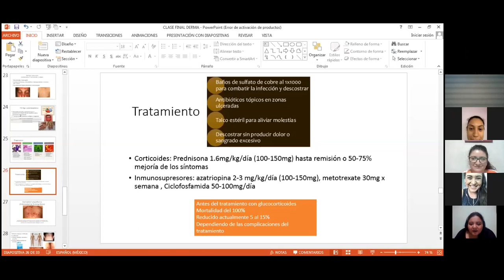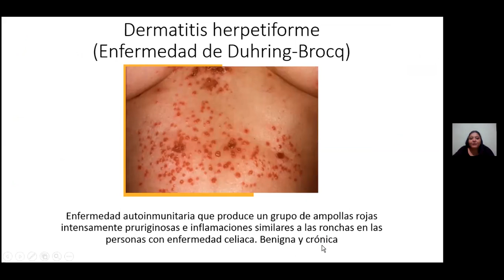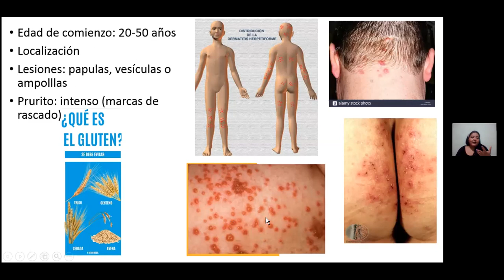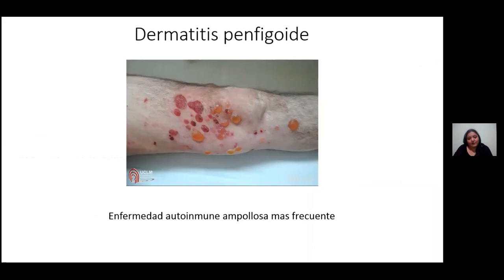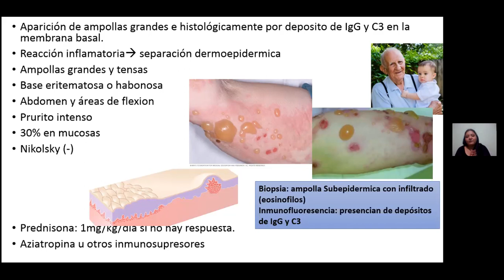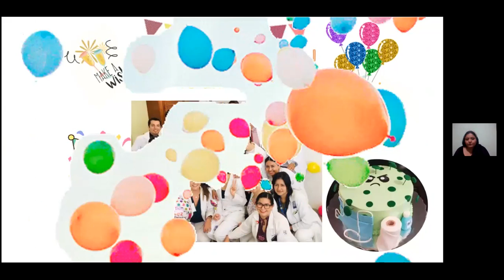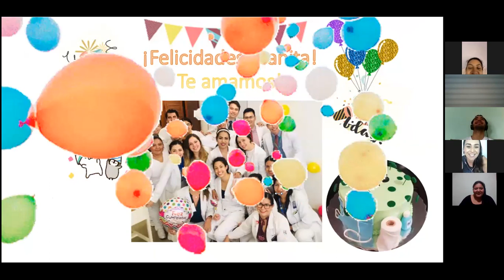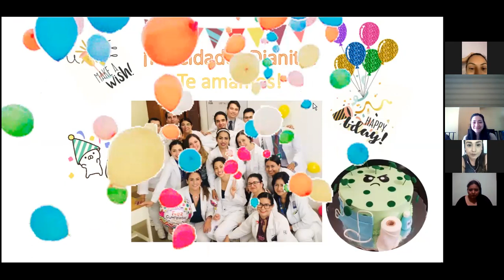Dermatosis ampollosas parte 2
Dra. Jocelyn Polo.
Materia Dermatología.
Módulo Medicina interna II.